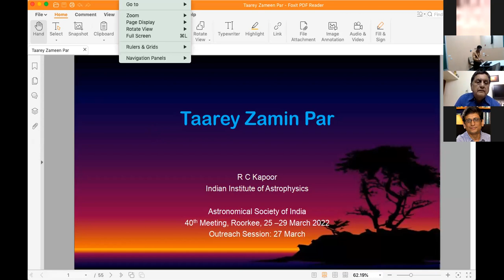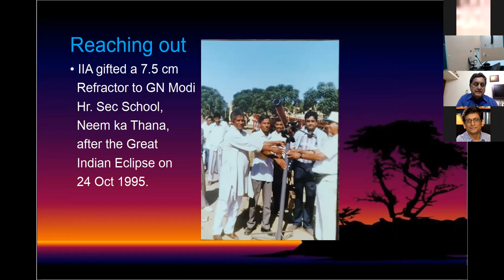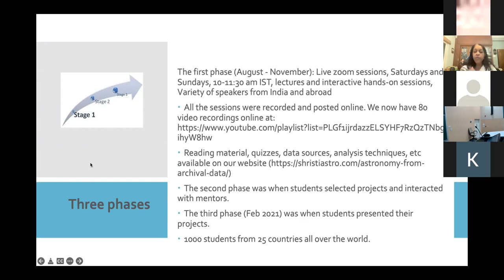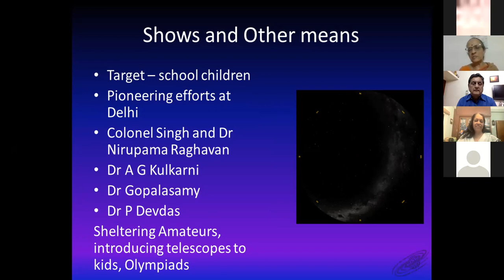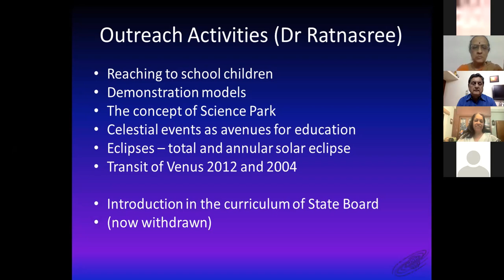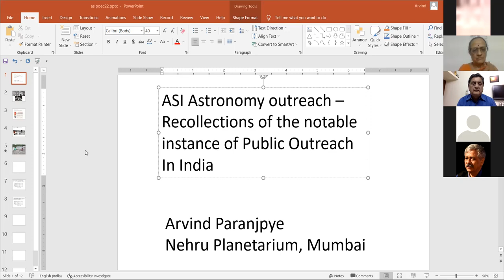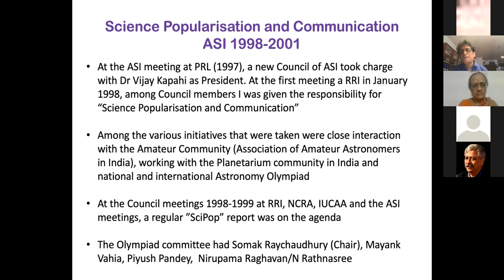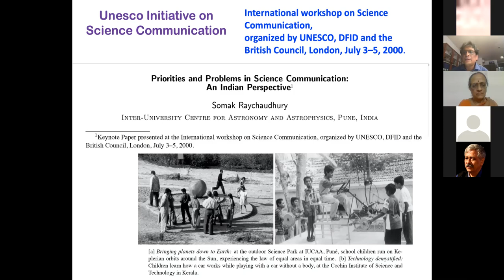Special Session on POEC (Public Outreach and Education Committee of the ASI)